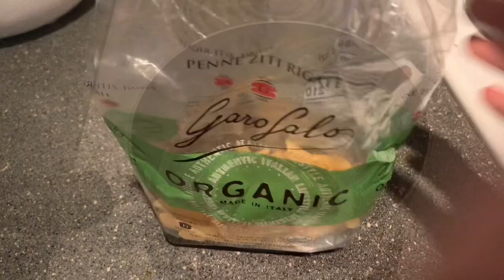Quick and easy pasta recipe || with only 2 ingredients || Indian vlogger